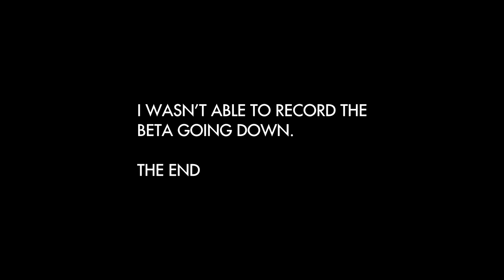Destiny 2 PC Beta Finale